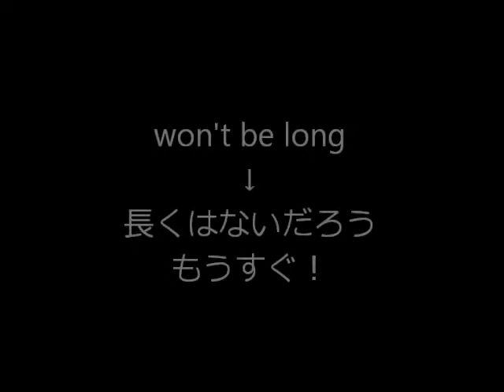won't be long ⇒長くはないだろう⇒もうすぐ Goodbye Coronavirus